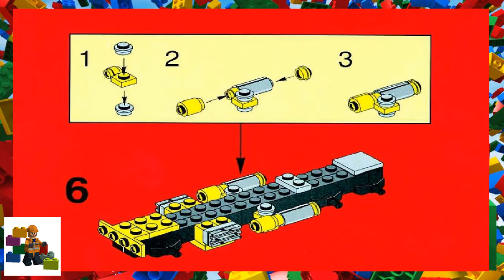LEGO instructions - Town - 10156 - LEGO Truck